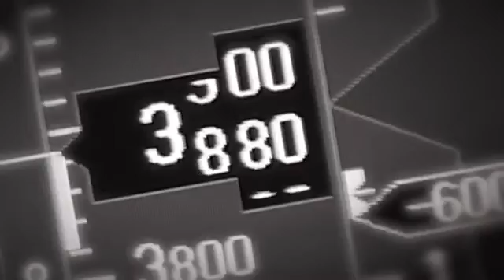Cirrus Airframe Parachute System Greg Huntley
A Cirrus, construtora norte-americana, foi a primeira a colocar este sistema de serie nas suas aeronaves. Completamente obsecada pela segurança dos seus proprietários-pilotos e passageiros, a Cirrus criou o CAPS ( Cirrus Airframe Parachute System) ou sistema de paraquedas balístico.

Consiste num paraquedas alojado dentro de um cilindro de aço, que é projectado através de uma carga explosiva ou foguete, dai o termo balístico.

O sistema é acionado por uma manete vermelha que está no tecto da aeronave como demonstra a foto.
Em seguida o disparo projecta o paraquedas através de uma escotilha preparada para o efeito no topo da aeronave. À medida que o foguete projecta o paraquedas para a parte de trás da aeronave os cabos que seguram o paraquedas à estrutura começam a sair da fuselagem. Em segundos o paraquedas com 65 polegadas de diâmetro abrir-se-a e controlará o ritmo de descida do avião até ao solo.
O impacto no solo é amortecido através do trem de aterragem especial, concebido para aguentar cargas enormes,pela estrutra da célula de sobrevivência do Cirrus (CEAT - Cirrus Energy Absorbing Technology) e pelo assentos especiais.